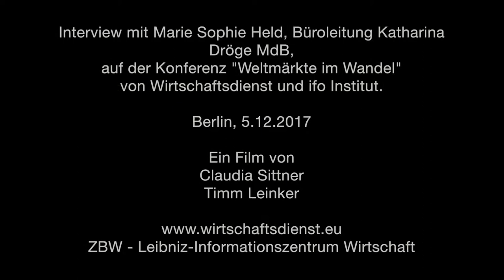Interview Marie Sophie Held: Protektionismus – eine Option für Europa?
Der Freihandel generiert riesige Gewinne, Protektionismus ist daher keine Option. Es muss offen darüber diskutiert werden, was für Freihandelsabkommen gewollt sind, wieviel Souveränität zugunsten von Investitionssicherheit abgegeben werden soll und welche Rolle dabei der Klimaschutz und die Menschenrechte spielen. Dieses Interview wurde auf der Konferenz „Weltmärkte im Wandel – Nutzt Europa seine Chancen?“ von Wirtschaftsdienst, Zeitschrift für Wirtschaftspolitik, und ifo Institut am 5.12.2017 in Berlin geführt.